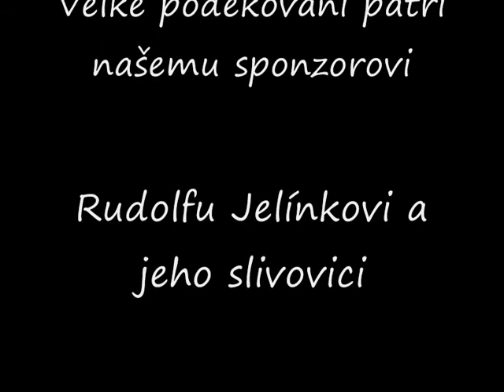Elektroodpad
Využití elektroodpadu.